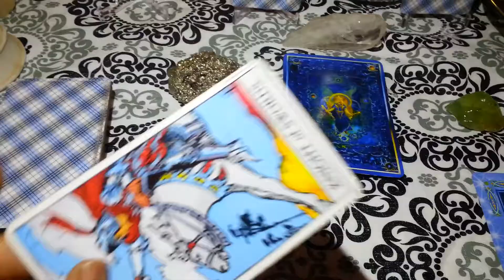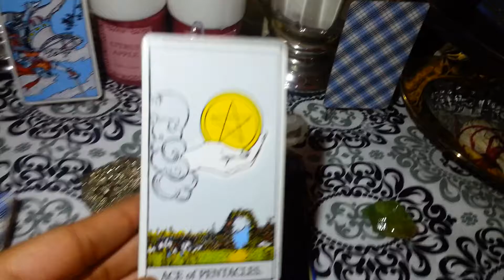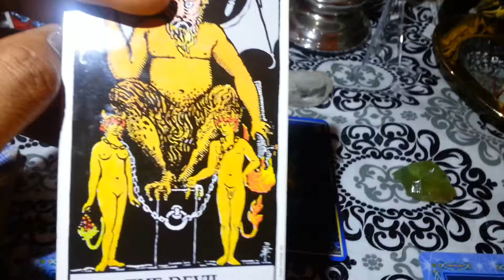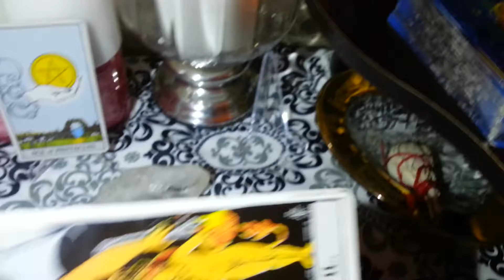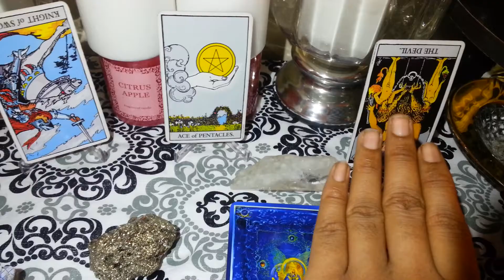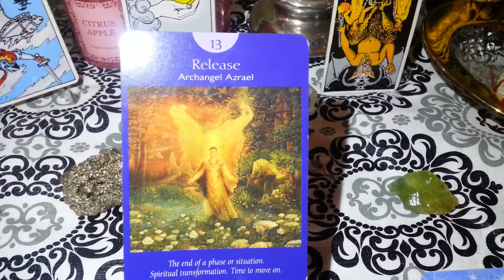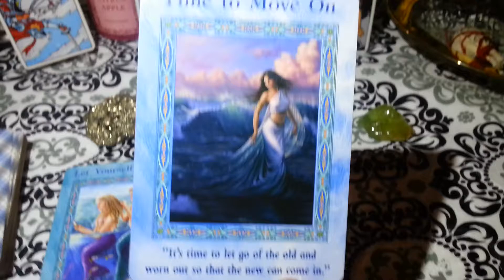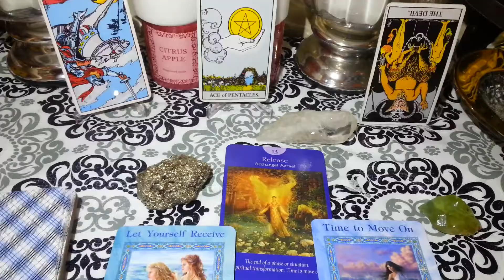Daily Tarot Reading December 21, 2014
Ideas Emerge from Confusion..Today You are Debating/Creating Strategies an Plans on how to get ur own Personal Gateway to the New You..The Confusion/Fogginess WONT last now the you are UNBOUNDING urself from This.Take the Time to Plan out ur Strategy Today! Move into Ur Personal Gateway!

Mermaids & Dolphins:Let Yourself Receive, Time to Move On